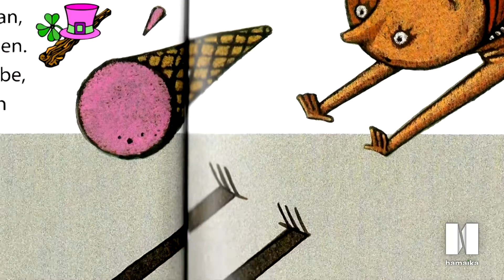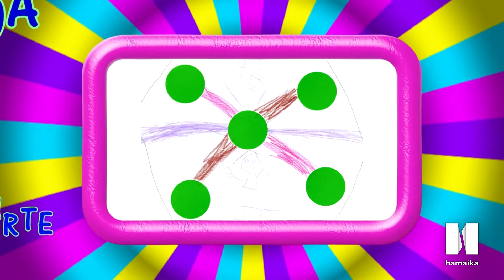Miru | Lauraren itzala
| Lauraren itzala, munduan dagoen itzalik zoriontsuena da. Izan ere, Laurak, gainerako jendeak ez bezala, oso maite du bere